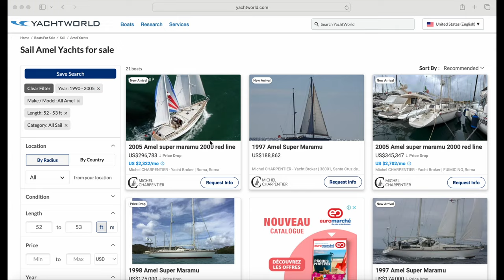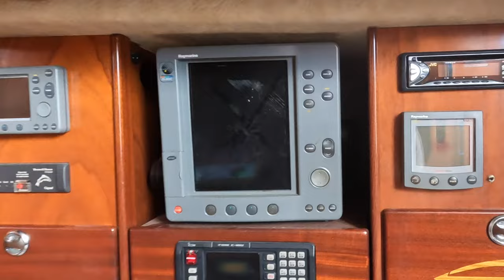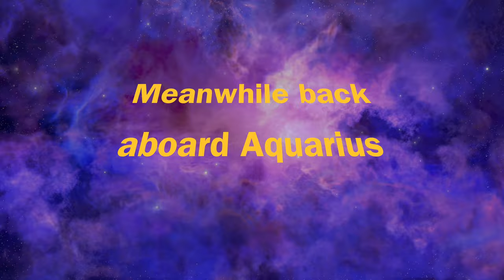We bought another boat! - Aquarius reschedules Circumnavigation Party.... Ep. 189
Captain Ken motored Aquarius to Trinidad, and started repairs on Aquarius.  We buy another Amel Super Maramu 2000 and in the process of removing the masts to replace those missing on Aquarius.

Our Circumnavigation Party will be May 10th and 11th in US Virgin Islands, and we will attend the VIBE show in St Thomas May 9th to May 12th.
You also can get a discount for the show with the code :
AquariusGuest

1. Sailboat,
2. Living on boat by Sailing Aquarius,
3. Cruising Mediterranean Sea by Sailing Aquarius,
4. sailing family by Sailing Aquarius,
5. sailing by Sailing Aquarius,
6. sailing around the world alone by Sailing Aquarius,
7. family sailing around the world by Sailing Aquarius,
8. sailing Aquarius around the world,
10. dismasted in the Atlantic Ocean